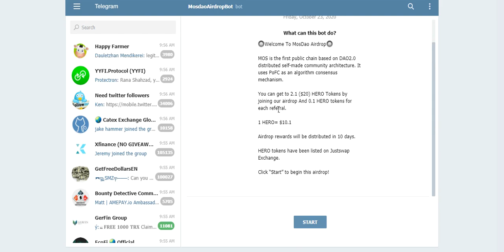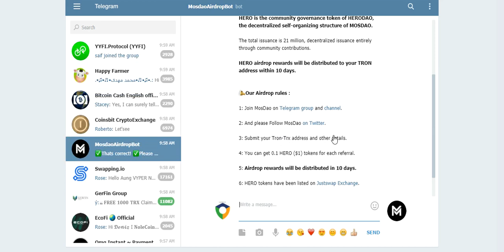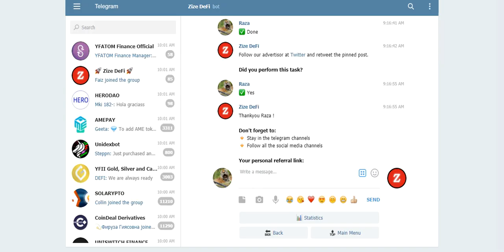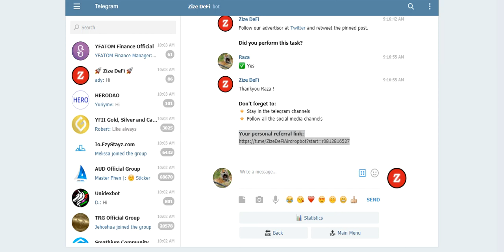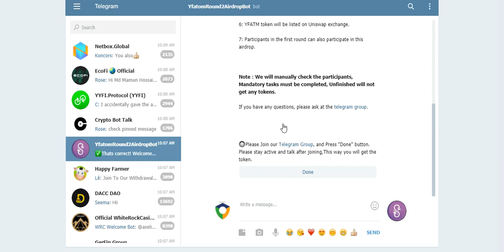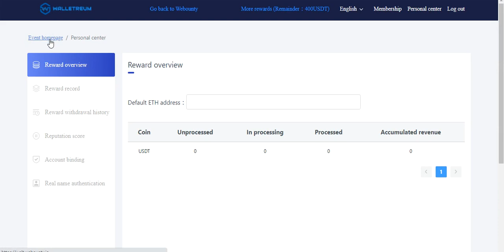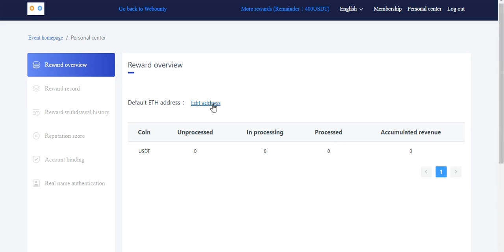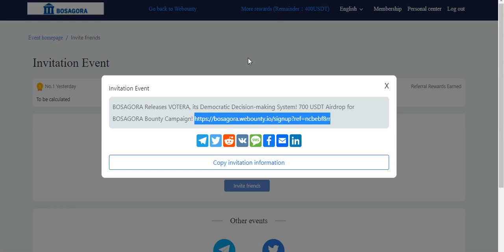New Exchanges Listed Tokens AirDrops Earn To 20$ HERO 50$ ZIZ 5$ YFAIM 700$ USDT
New Exchanges Listed Tokens AirDrops & Bountys Earn To 20$ HERO 50$ ZIZ 5$ YFAIM 700$ USDT Bountys Free No KYC Just Join
Assalamualaikum